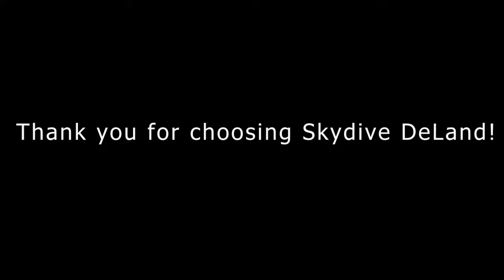Swoopware: Skydive - Carol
Swoopware: Skydiving Video - Carol